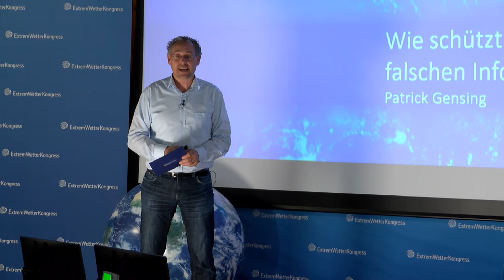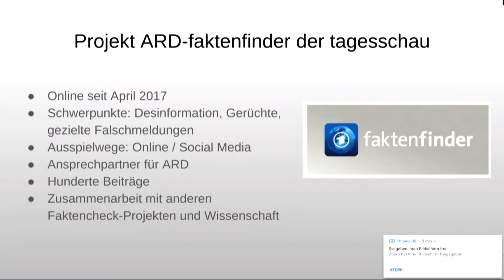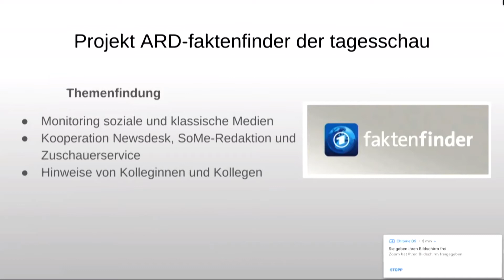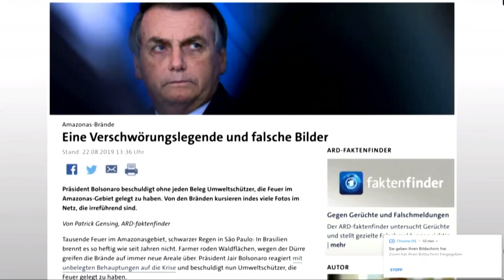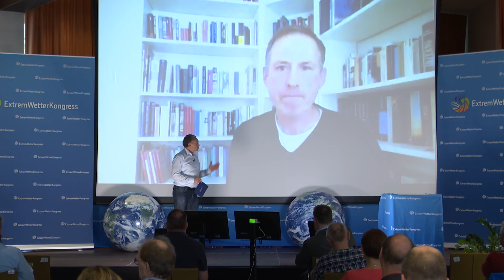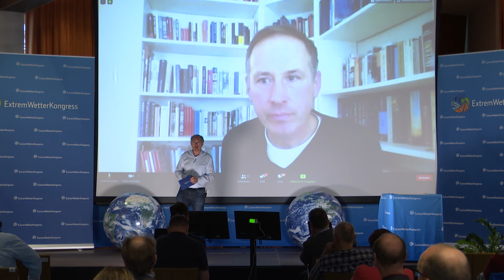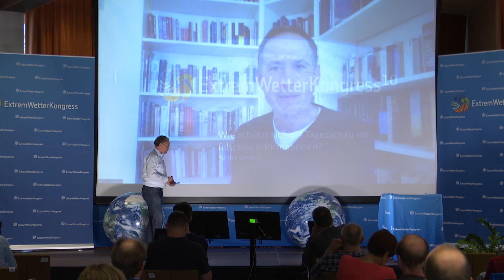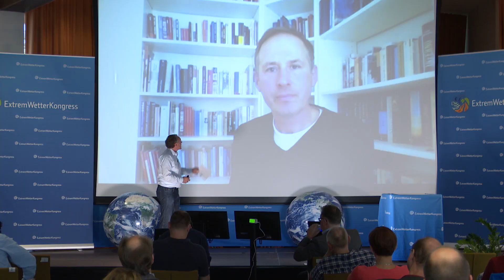Patrick Gensing (ARD-faktenfinder): Wie schützt sich die Tagesschau vor falschen Informationen?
ExtremWetterKongress2020. Titel des Vortrages von Patrick Gensing (ARD-faktenfinder & Tagesschau Investigativ): Wie schützt sich die Tagesschau vor falschen Informationen?